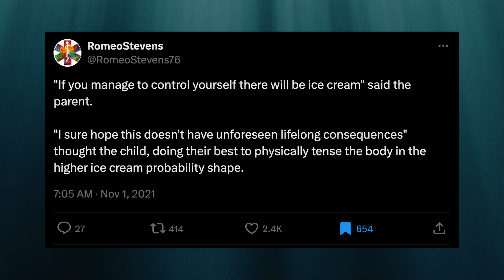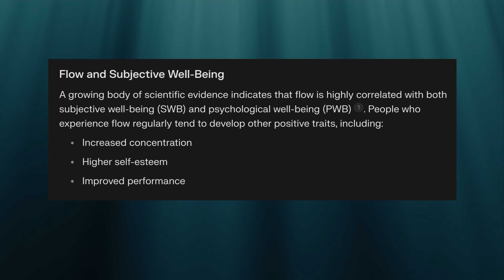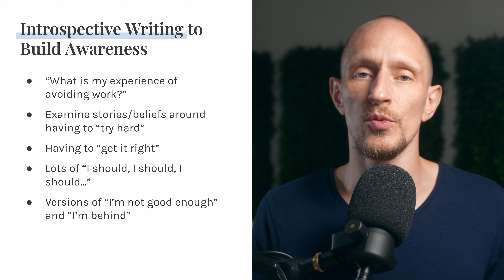You'll achieve more when you stop trying so hard.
When you're trying to be productive, you're doing something that is making you less productive and more prone to procrastination.

My approach to work and productivity has changed a lot over recent years. What I've found is that there is a way to try less hard, to be less stressed, to feel less pressure and as a result, get more done, much more easily.

As I've explored this, I found something really surprising: when we procrastinate, we are not actually trying to avoid the difficulty of the task in front of us. The discomfort and suffering we're trying to avoid is actually entirely self-inflicted. But you have to pay really close attention to notice this.

So today, let's look at how you can discover this in yourself and how you can stop self sabotaging in this particular way.

Chapters:

00:00 Intro
00:41 Higher Ice Cream Probability
01:41 Trying Hard to Fall Asleep
02:26 Why Trying to Work Hard Doesn't Work
04:03 What You're Really Avoiding
04:55 Is Hard Work Actually Hard?
05:54 What this Means About Procrastination
07:36 Lack of Clarity
09:12 Putting it Into Practice
11:05 Where Does All This Tension Come From?
11:51 How to Unclench
13:32 My Best Performance Comes When I Try Less
15:02 What to Do Next